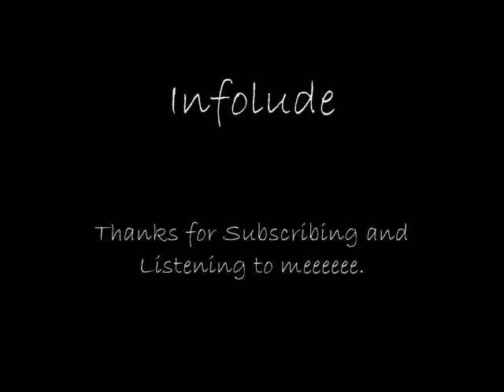Infolude 3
Yes, we definitely need more of this. Videos where I barely have to play a game, and just talk about nothing for however long I want. FREE VIEWS, BECAUSE VIEWS BENEFIT ME SOMEHOW EGO YES!

Seriously though, comment, request, I will listen to you.